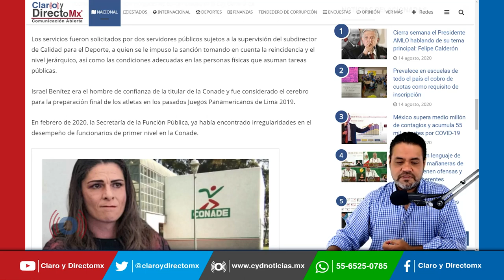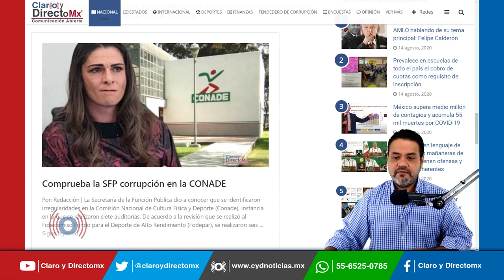Función Pública destituye al hombre de confianza de Ana Gabriela Guevara en Conade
La Secretaría de la Función Pública (SFP), que encabeza Irma Eréndira Sandoval, informó que resolvió destituir a Israel Benítez Morteo, subdirector de Calidad para el Deporte de la Comisión Nacional del Deporte (Conade) por la indebida prestación de servicios bajo su cargo.